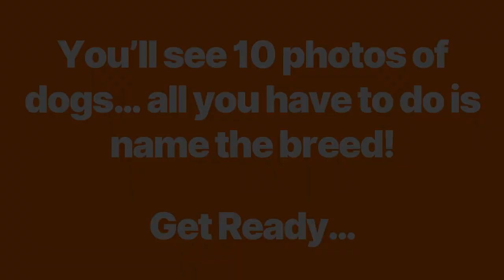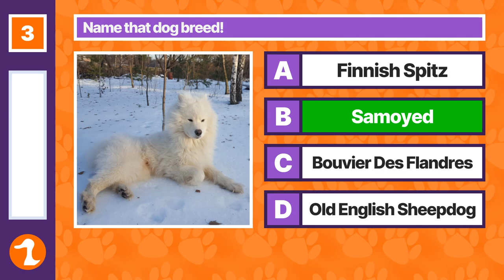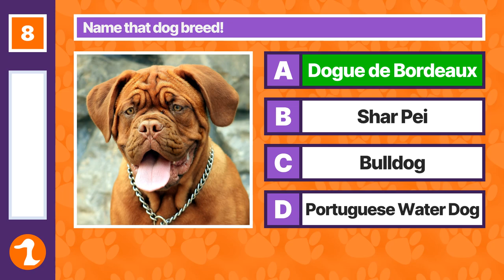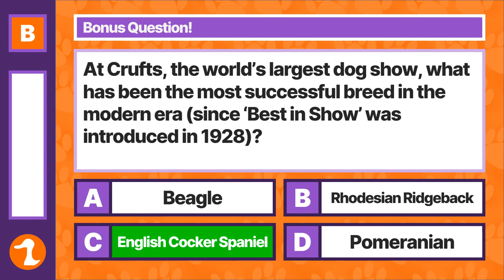Guess The Dog Breed - ft. Special Guests [10 to get!]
Ten dogs, ten different breeds. do you know which is which?

A slight departure from our usual General Knowledge quizzes, let's see how good you dog trivia is!  The next General Knowledge quiz will be coming very soon, but in the meantime, have a crack at this.

Our regular quizzes feature questions covering subjects as vaied as movies, music, television, geography, history, sport, literature, science and much more.

Every now and again, we make one-off special quizzes that are a bit different.

If you've got any feedback or suggestions, please get in touch!